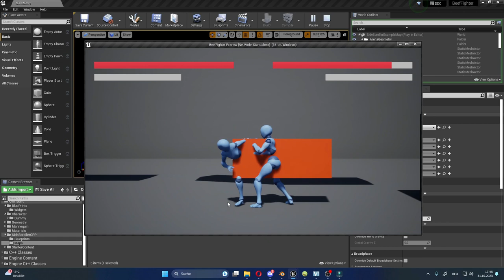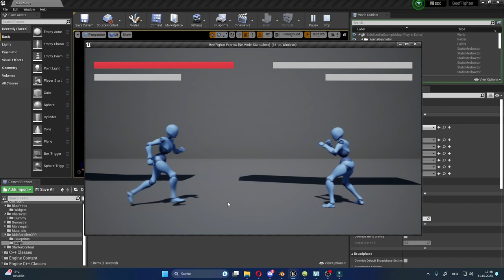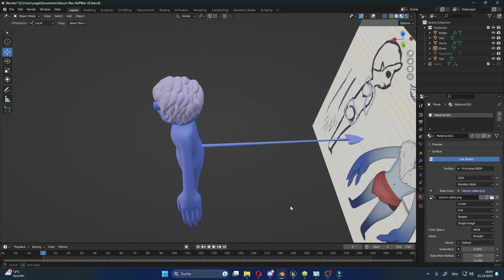BeefWars/BeefFighter DevLog 02 - Es geht wieder weiter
Ich arbeite an einem neune Game Projekt in der Unreal Engine. Wie versprochen erkläre ich euch meine Pläne und führe euch in das Projekt ein.
Habe ihr Vorschläge für Kämpfer, Level etz. könnt sie gerne in die Kommentare schreiben.